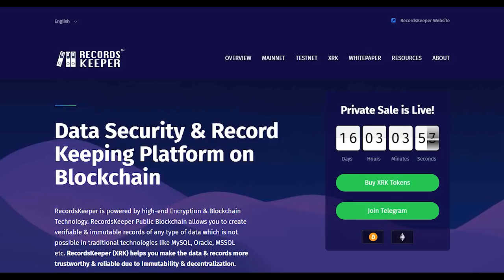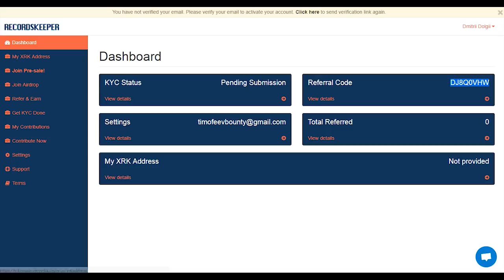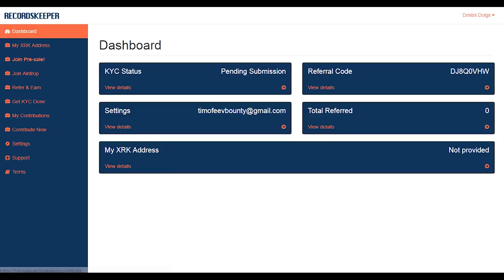RecordsKeeper обзор Dashboard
Проект RecordsKeeper предлагает просто революционное решение в вопросе хранения данных. Это некое огромное хранилище различных данных, которые легко поддаются проверке. Вводя проверяемые данные в проект, пользователь имеет возможность проверить их подлинность, целостность и неизменность. В этом случае не понадобится привлечение третьей стороны.